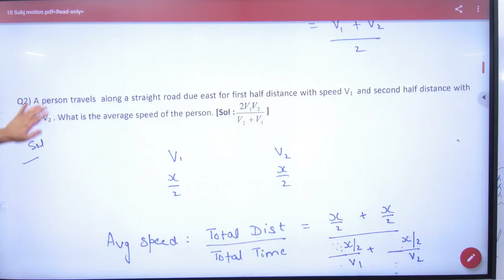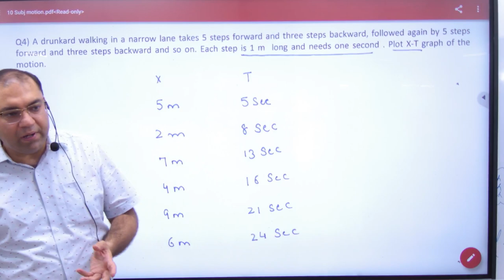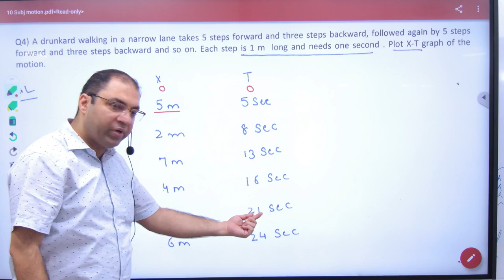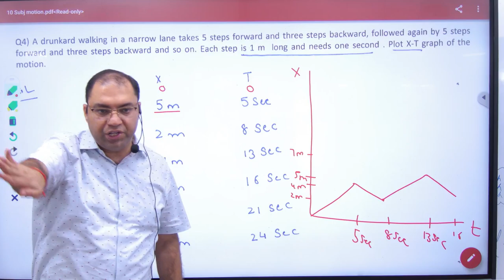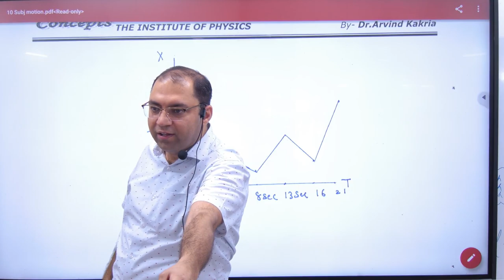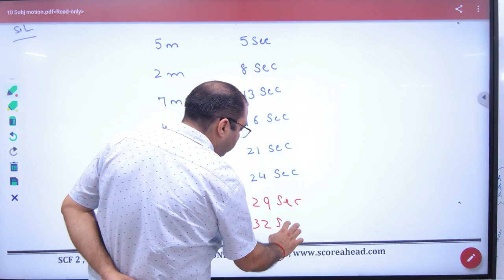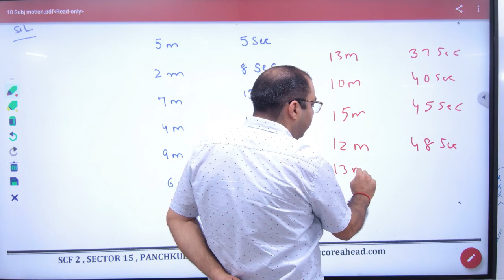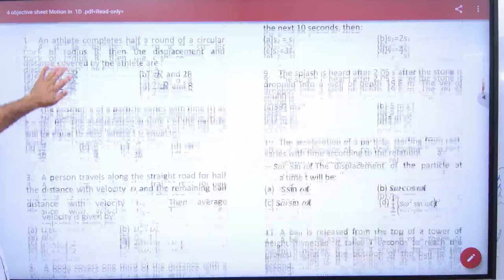25 Assignment no 10 Motion